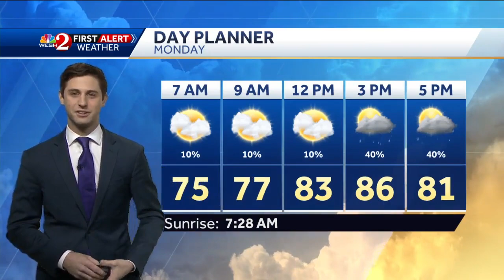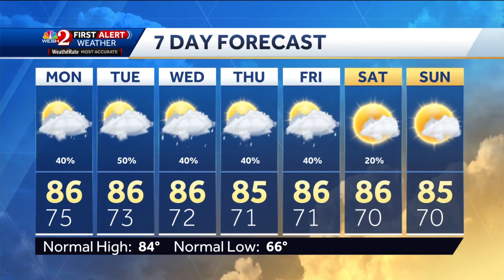Soggy Sunday night forecast